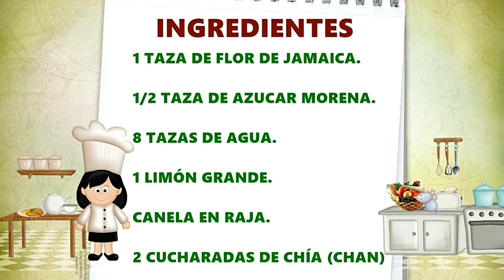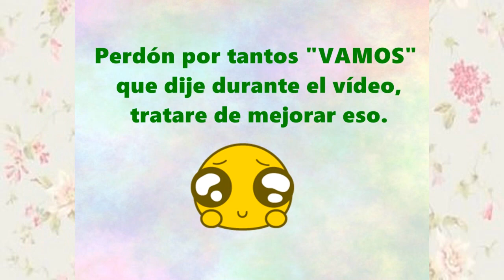AGUA DE FLOR DE JAMAICA CON CHIA || CÓMO SE HACE EL AGUA DE JAMAICA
Esta rica agua de flor de Jamaica con chia queda perfecta para hidratarte y refrescarte en estos días que tanto calor hace, anímate y preparala yo se que te va a encantar :)